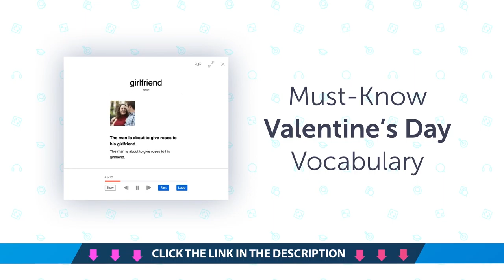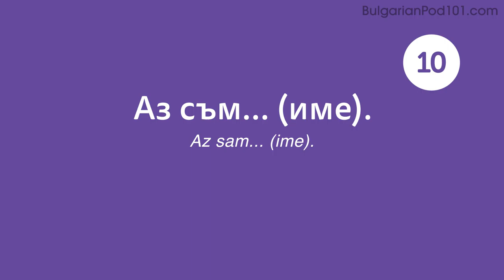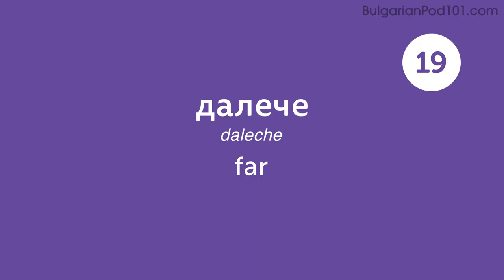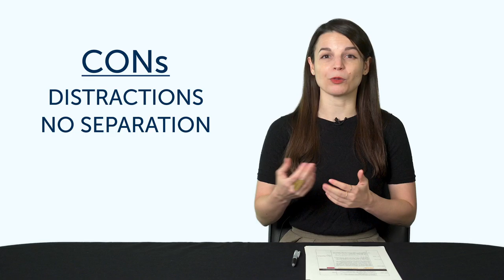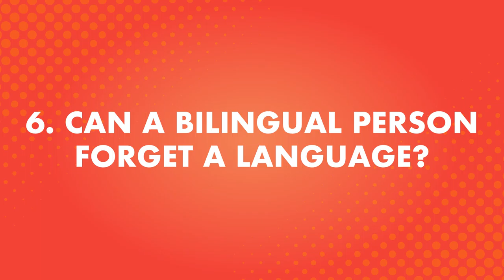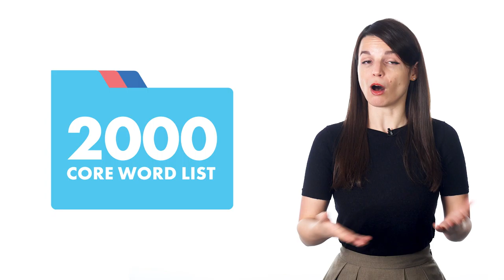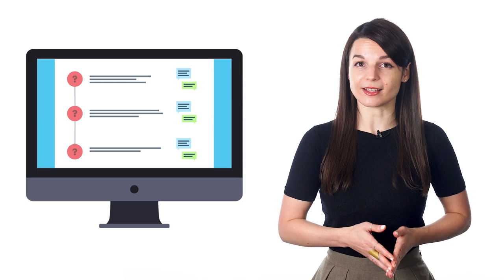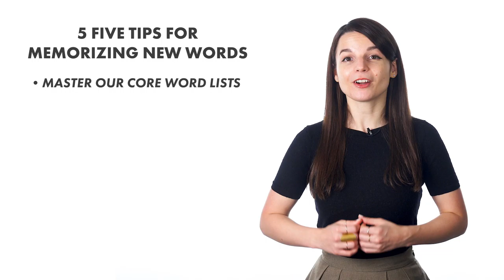Your Monthly Dose of Bulgarian - Best of April 2021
In this best of April 2021, we will review all the topics and lessons released this month on the channel. This is THE place to start if you want to learn Bulgarian, and improve both your listening and speaking skills